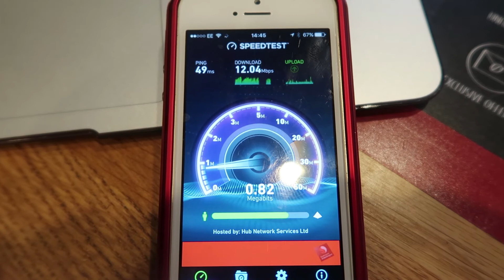Motor doping at its best!